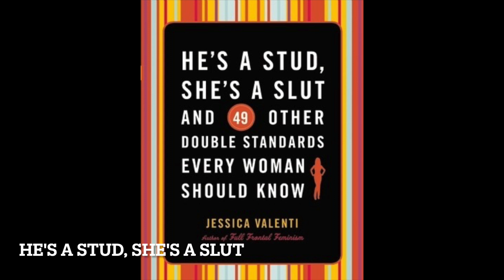He's a Romeo, She's a Stalker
He’s a Stud, She’s a Slut and 49 Other Double Standards Every Woman Should Know by Jessica Valenti
0:32 intro ends; story story begins